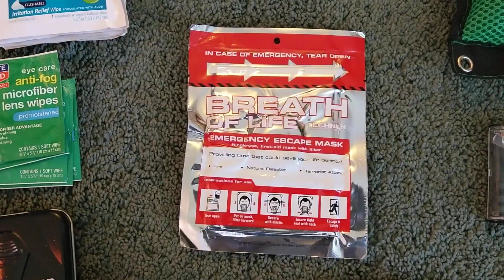Marmot Gunnison EDC To Work Bag Update August 2019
This is an update on the condition of the Marmot Gunnison EDC To Work Bag. It's from August 2019, and was supposed to be a multi-part series describing the bag and contents of my EDC To Work bag, which is a hybrid of a mobile office and get home bag. I will do future updates on the contents and the rationale behind carrying them.